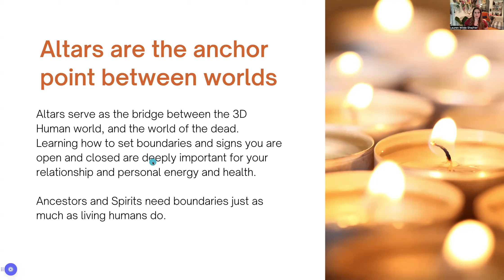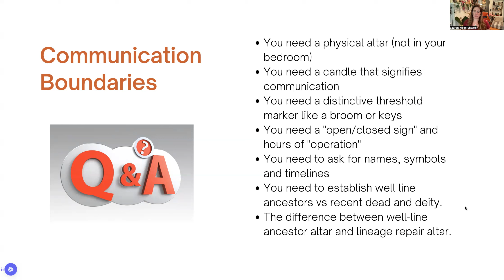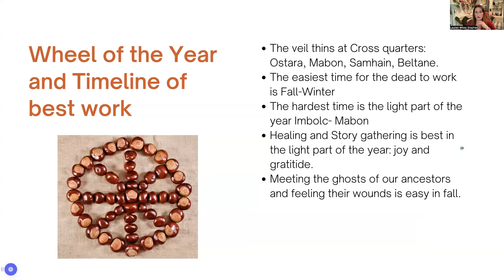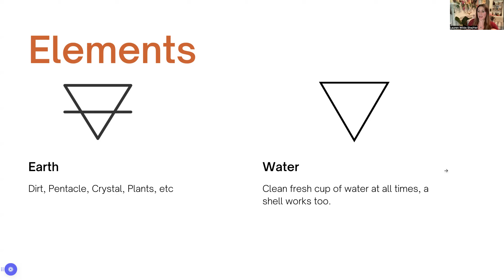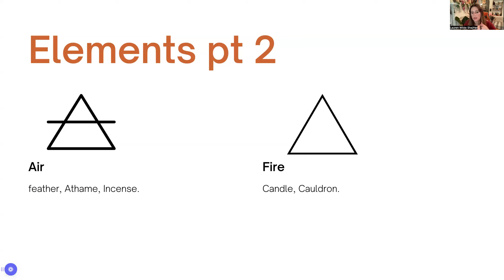About Ancestral Witchcraft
JOIN THE ANCESTRAL WITCH 2023 AUTUMN COHORT HERE
LAURENWILDE.COM/THEANCESTRALWITCH